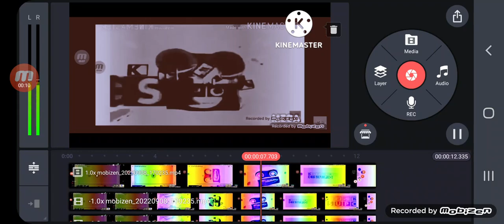Woah I Made my block 0 major